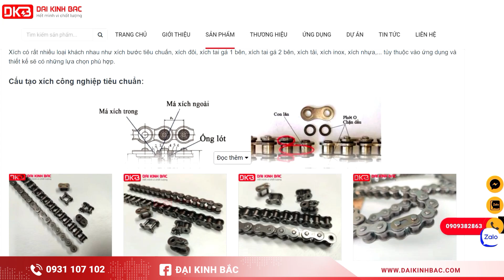Sự khác biệt giữa xích thường và xích có lớp phủ chống ăn mòn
Trong video này chúng tôi sẽ giới thiệu và chỉ ra các điểm khác biệt giữa xích thường và xích có lớp phủ chống ăn mòn, có ưu điểm gì nổi bật.

 Xích công nghiệp - được biết đến là một phụ trợ trong nhiều hệ thống truyền động, hỗ trợ truyền chuyển động cho các băng tải, thiết bị nâng hạ và nhiều ứng dụng khác trong ngành công nghiệp. Lựa chọn loại xích phù hợp không chỉ đảm bảo hiệu suất làm việc mà còn ảnh hưởng trực tiếp đến độ bền và an toàn của hệ thống máy móc.

Cảm ơn các bạn đã dành thời gian theo dõi video này của chúng tôi.

Đại Kinh Bắc - Hết mình vì chất lượng
Kho hàng 1 & 2: 83 Thửa Đất Số 1760, Tờ Bản Đồ 07, Mạch Thị Liễu, Kp. Đông Chiêu, P. Tân Đông Hiệp, TP. Dĩ An, T. Bình Dương

Kho hàng 3: Thửa đất số AD225678, ngách 94/89 phố Thượng Thanh, P. Thượng Thanh, Q. Long Biên,TP. Hà Nội, Việt Nam.